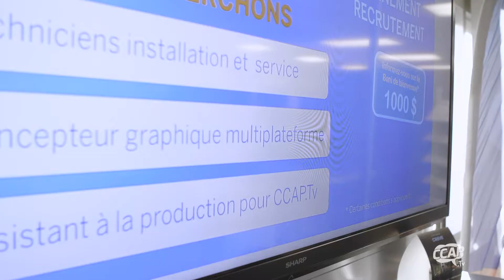Événement recrutement de la CCAP - 31 août 2021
Le 31 août dernier, la CCAP tenait son tout premier événement recrutement. Cette soirée a permis aux personnes intéressées d'en apprendre davantage sur la CCAP, le domaine des télécommunications et les perspectives de carrières offertes.